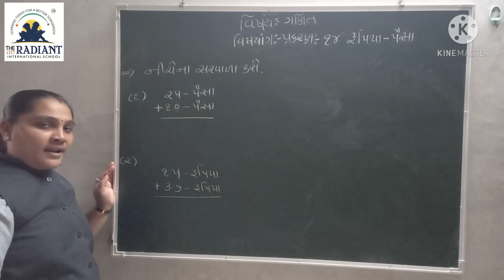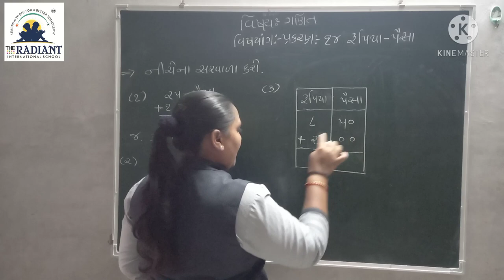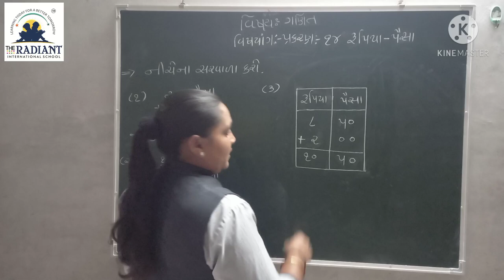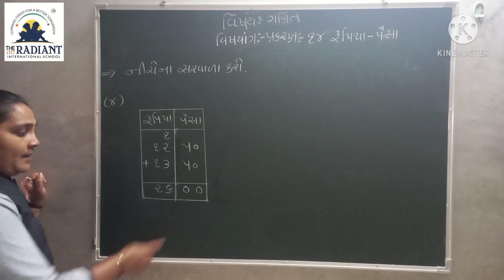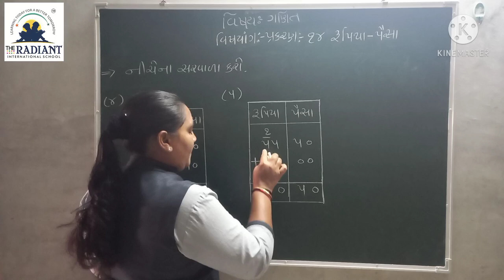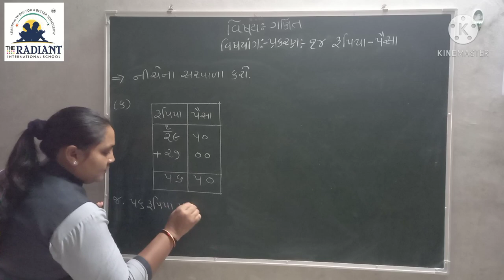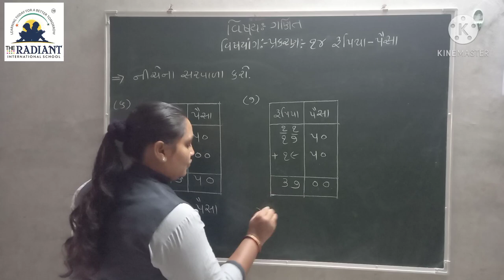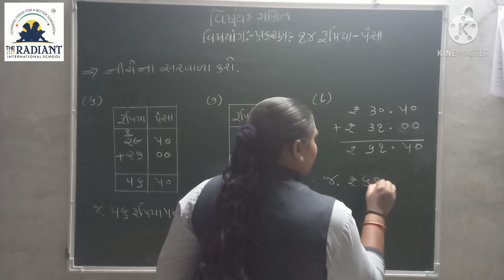Guj Med Std 3 Sub Maths Ch 14 Part 3 1080p